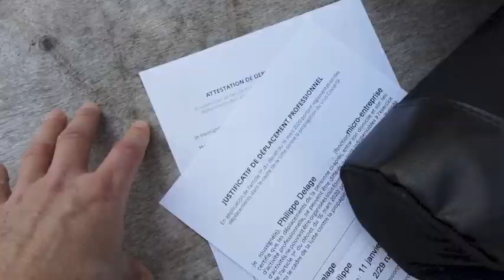Le chantier avance, je m'adapte au confinement coronavirus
🙈 MAIS QUI SUIS JE ?

1. Retrouvez moi sur mon site web
3.

Lien direct vers la vidéo